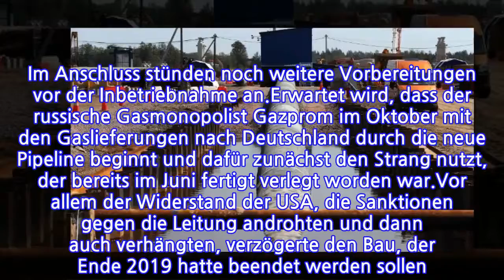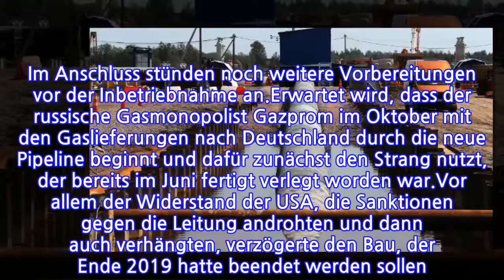Umstrittene Ostseepipeline NordStream2istfertiggestellt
Umstrittene Ostseepipeline
                   NordStream2istfertiggestellt
Das letzte Rohr der umstrittenen Ostseepipeline Nord Stream 2 ist verschweißt, nun wird sie auf den Meeresboden abgesenkt. Die erste Gas-Lieferung wird wohl schon bald in Deutschland ankommen. Für die umstrittene Ostseepipeline Nord Stream 2 ist das letzte Rohr verschweißt worden. Es werde anschließend in deutschen Gewässern auf den Meeresboden abgesenkt, teilte die Nord Stream 2 AG am Montag mit. Danach müsse es noch mit dem aus der Gegenrichtung kommenden Abschnitt verbunden werden. Im Anschluss stünden noch weitere Vorbereitungen vor der Inbetriebnahme an.Erwartet wird, dass der russische Gasmonopolist Gazprom im Oktober mit den Gaslieferungen nach Deutschland durch die neue Pipeline beginnt und dafür zunächst den Strang nutzt, der bereits im Juni fertigt verlegt worden war.Vor allem der Widerstand der USA, die Sanktionen gegen die Leitung androhten und dann auch verhängten, verzögerte den Bau, der Ende 2019 hatte beendet werden sollen. Die US-Regierung kritisiert, Europa mache sich mit dem Projekt bei der Energieversorgung zu stark von Russland abhängig.Russland wirft den USA vor, sie hätten mit ihrem Widerstand gegen Nord Stream 2 vor allem eigene wirtschaftliche Interessen verfolgt. Die USA bieten ihr durch Fracking gewonnenes und dann verflüssigtes Gas als Alternative in der EU an.Wie schon mit den weitgehend parallel verlaufenden Leitungen von Nord Stream 1 macht sich Russland mit Nord Stream 2 unabhängiger von der Ukraine als Transitland für Gaslieferungen nach Europa. Die Ukraine liegt mit Russland im Streit und ist auf Einnahme aus dem Gastransit angewiesen. Russland hatte immer wieder Vorwürfe zurückgewiesen, es könne die Gasleitung als "politische Waffe" missbrauchen. Eine deutsch-amerikanische Vereinbarung sieht für einen solchen Fall Sanktionen gegen Russland vor.Die Bauarbeiten für Nord Stream 2 hatten 2018 begonnen. Die Leitung soll künftig 55 Milliarden Kubikmeter Gas pro Jahr von Russland durch die Ostsee nach Deutschland liefern. Damit können nach Angaben der Betreibergesellschaft 26 Millionen Haushalte versorgt werden. Die Baukosten der 1230 Kilometer langen Pipeline werden mit mehr als zehn Milliarden Euro angegeben. Die Leitung war je zur Hälfte vom russischen Energieriesen Gazprom und den fünf europäischen Unternehmen OMV, Wintershall Dea, Engie, Uniper und Shell finanziert worden.
INFORMATION
• Source: t-online